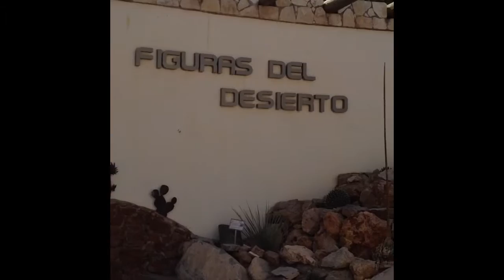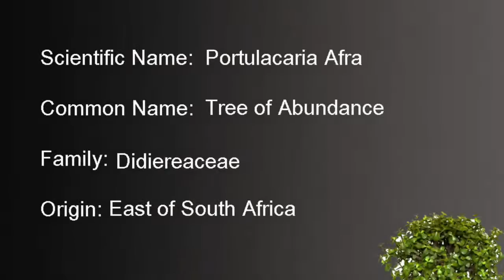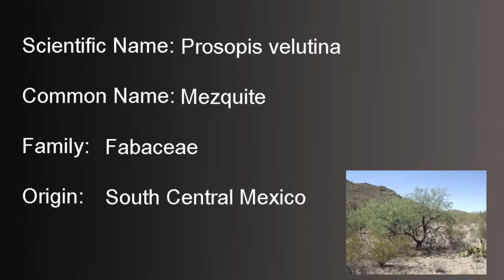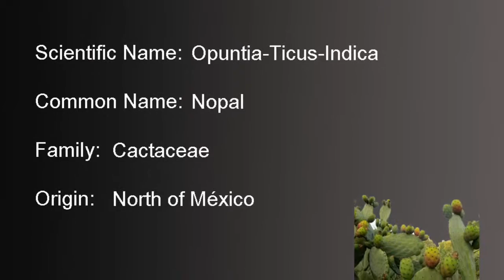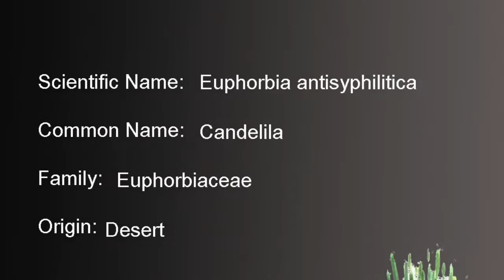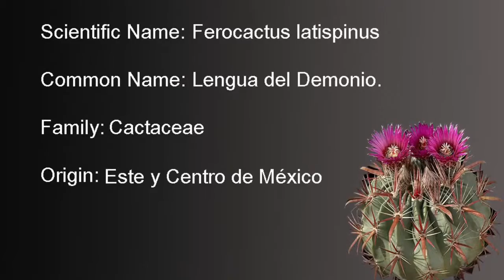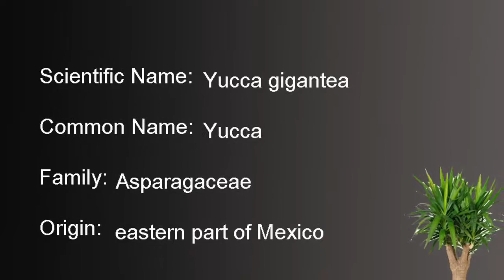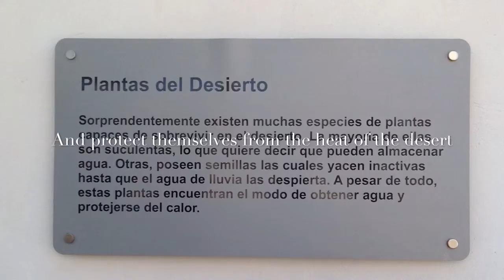Plantas del desierto (tec de mty)